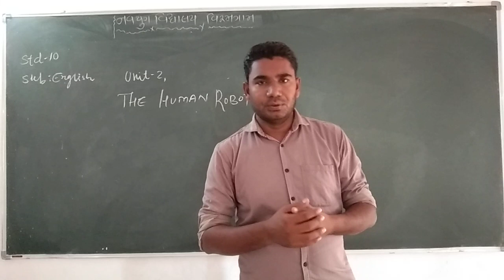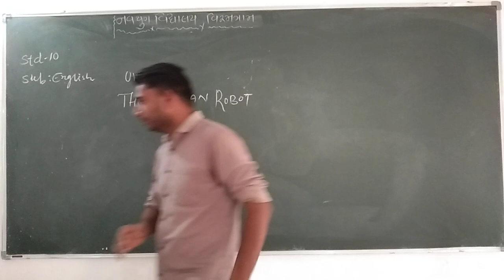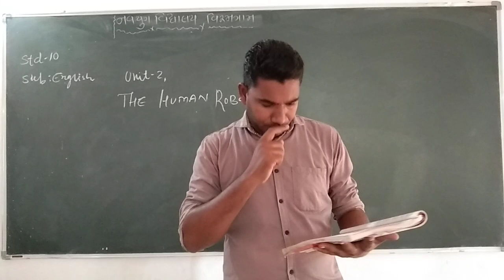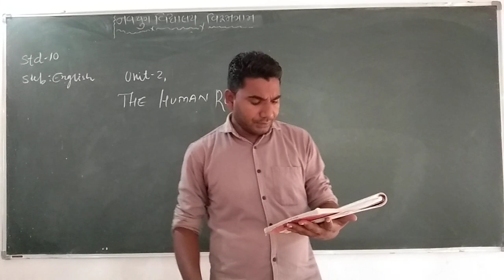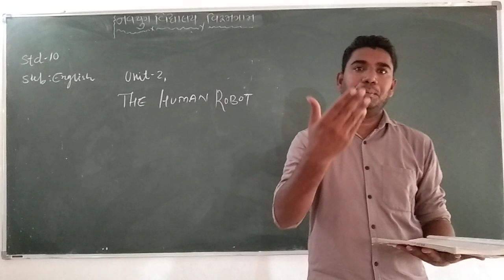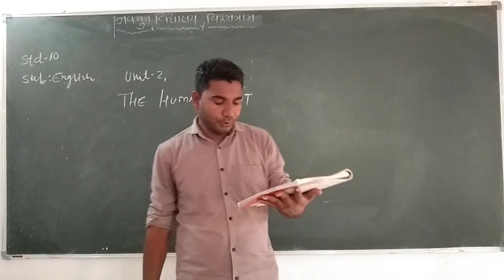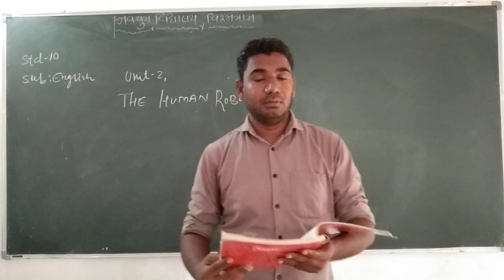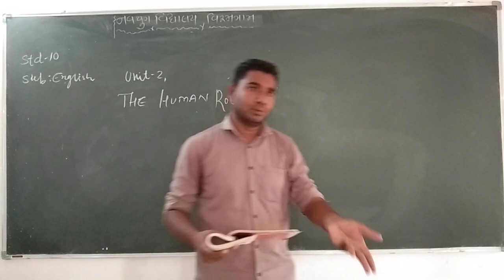STD - 10 SUB - ENGLISH UNIT - 2 THE HUMAN ROBOT - 4